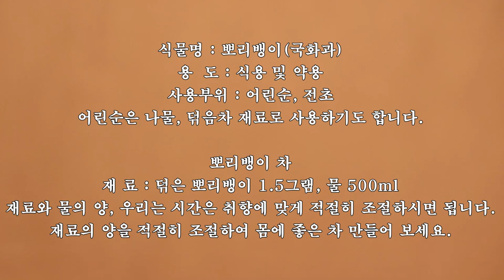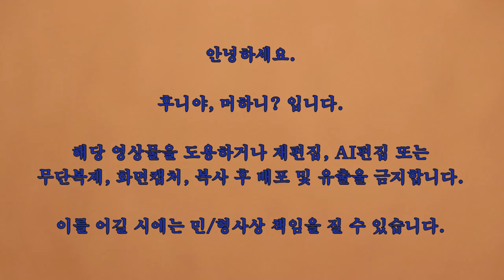자연먹거리 뽀리뱅이 약선차 만들어 드세요. 뽀리뱅이 약선차 만드는 방법. 뽀리뱅이 약선차 우리는 방법. 건강을 위한 뽀리뱅이 약선차. 후니야,머하니?. 후니야머하니. 약초약선차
뽀리뱅이를 이용하여 약선차 만들어 봅니다.